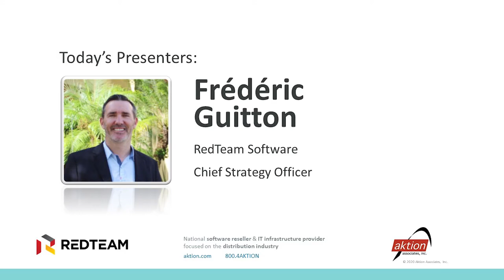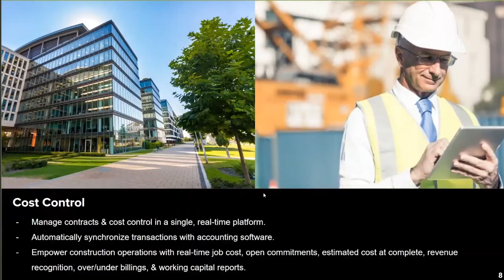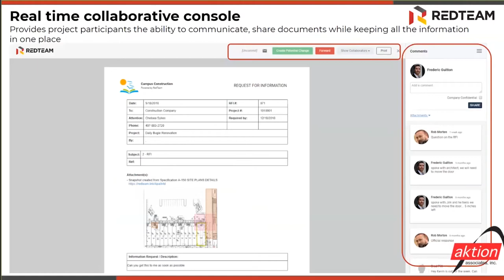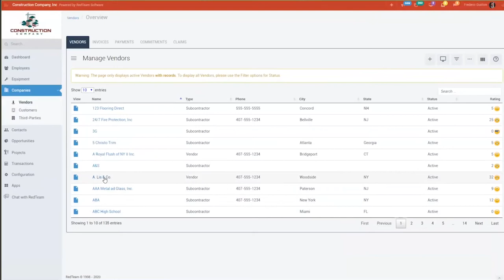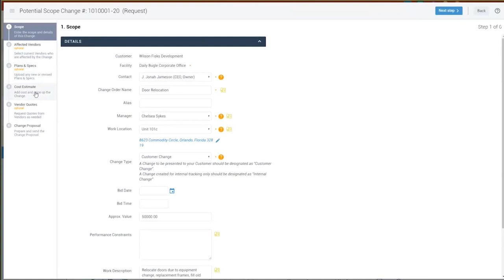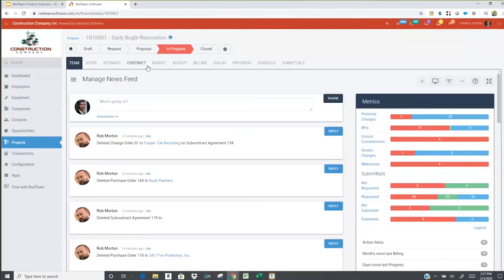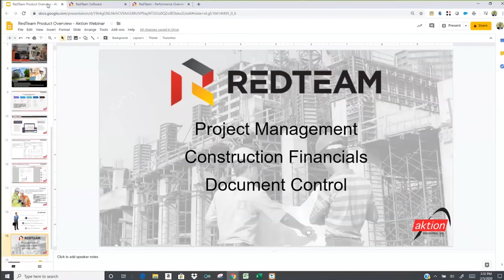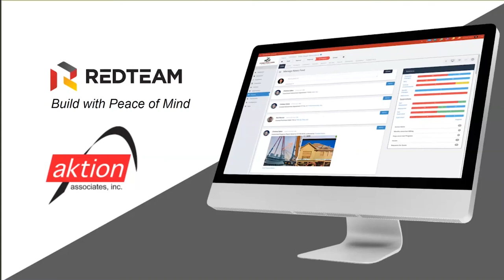Aktion ISV: RedTeam Project Management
RedTeam is an affordable cloud-based project management system that integrates with Sage 300 Construction & Real Estate. Manage your projects on the most comprehensive construction project management platform.

Take a look at this cost-effective project management solution from RedTeam in this recorded on-demand webinar.